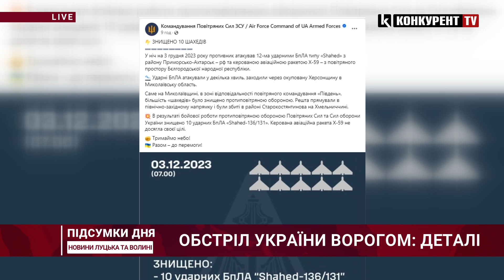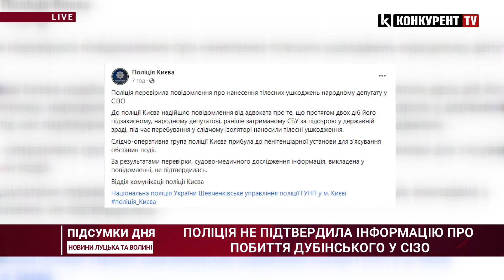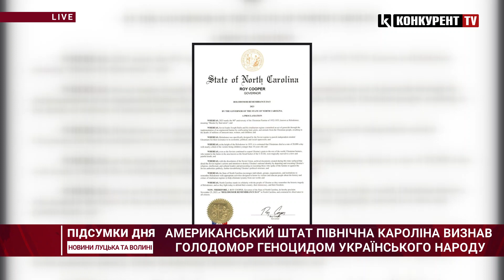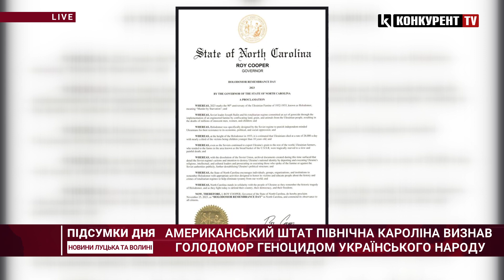НОВИНИ❗️❗️ Підсумки 3 грудня: росіяни РОЗСТРІЛЯЛИ двох український воїнів, ситуація на кордоні